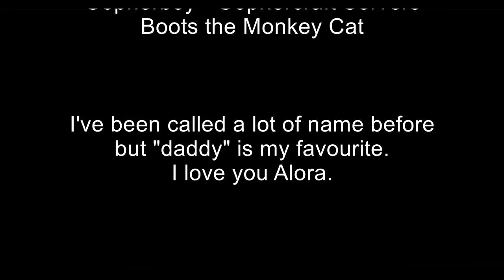Let's Play Minecraft with a 4 Year Old - Episode 11 on GopherCraft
Let's Play Minecraft with a 4 year old
Episode 11

Tonight we are joined with SayuLily from the GopherCraft Servers and continue building up our lands..

This is the first time Alora got to play on survival with daddy.  She and I are on different PCs when we recorded this.